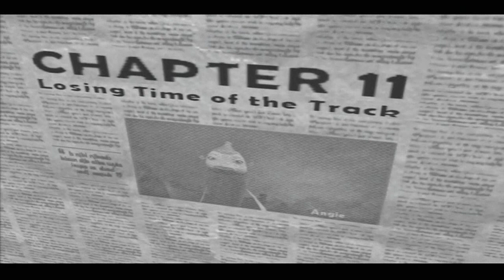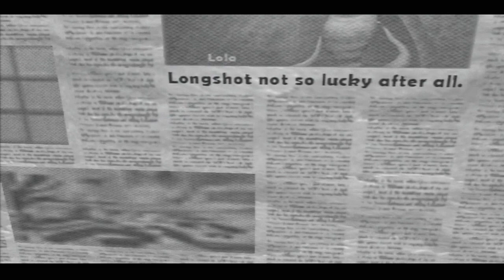Shark Tale Part 8 Super Saiyan Fighting Fish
Time for fighting mode